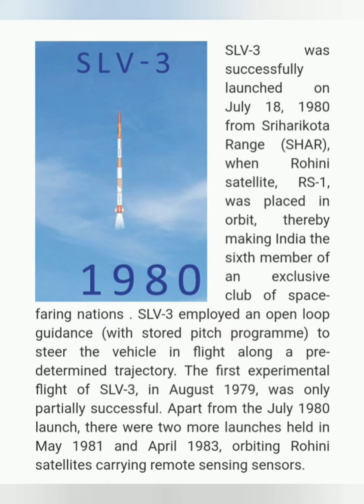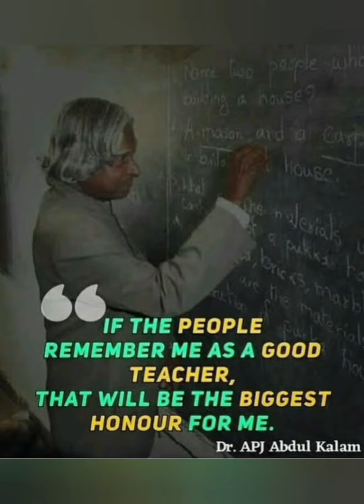World Students' Day, Dr. APJ Abdul Kalam's Birth Anniversary